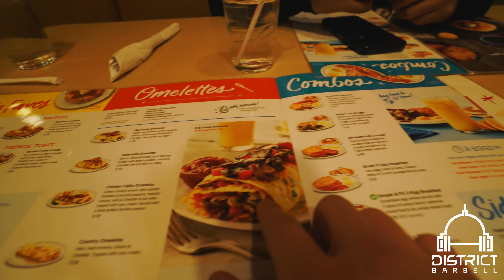PTR PREPS EP3: FULL DAY OF EATING | MAXX IN A STRINGER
Water Your Shoes